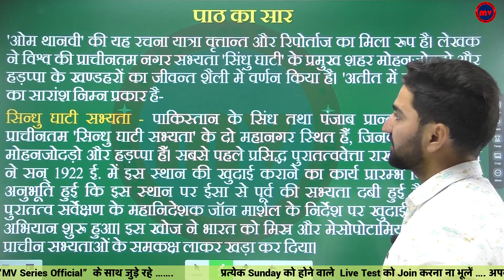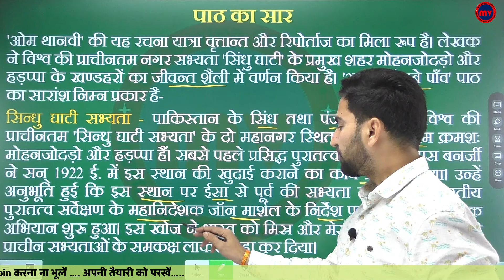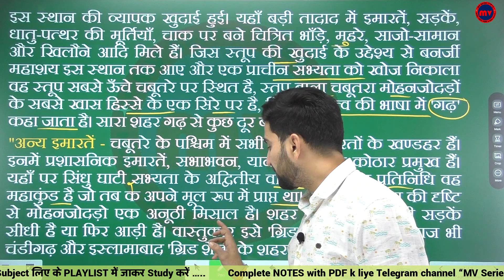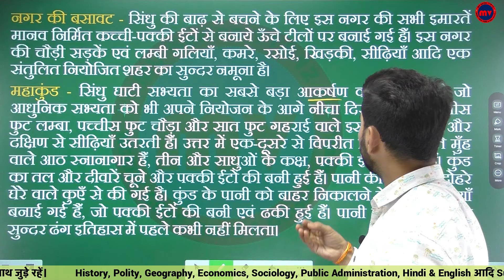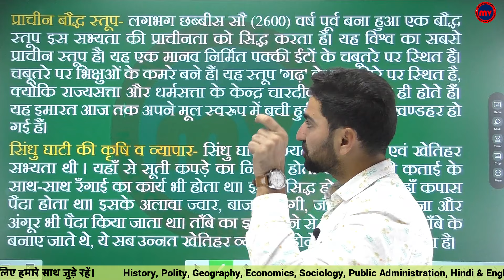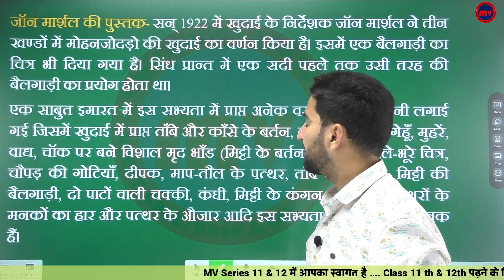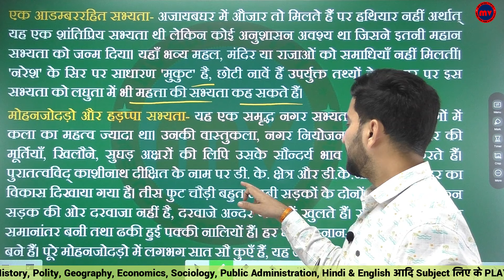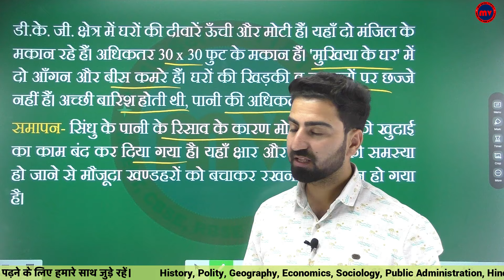हिंदी अनिवार्य वितान भाग- 2 || Chapter- 3 अतीत में दबे पाँव || ओम थानवी || पाठ का सारांश || Class-12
➡️➡️➡️➡️ : Links : Channels : ➡️➡️➡️➡️

      ➡️➡️➡️➡️ : Links : Class-12 : ➡️➡️➡️➡️

      ➡️➡️➡️➡️ : Links : Class-11 : ➡️➡️➡️➡️

      ➡️➡️➡️➡️ : Links :  ➡️➡️➡️➡️